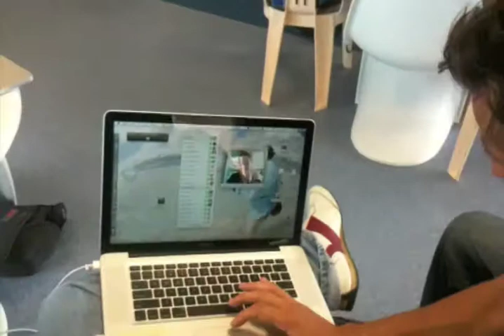ITSC QLD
the recent Apple ITSC event on Queensland's Gold Coast.